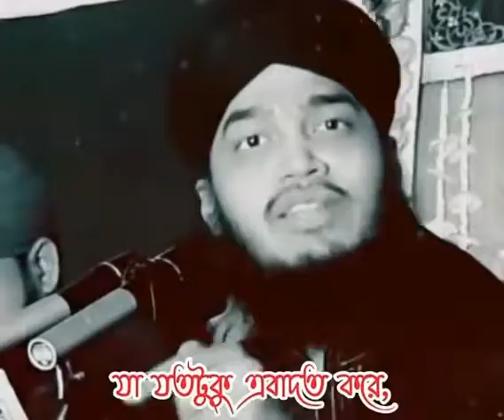ফেরেশতার কাছ থেকেও মানুষের ইবাদত সবচেয়ে বেশি দামি কিন্তু কেনো ???